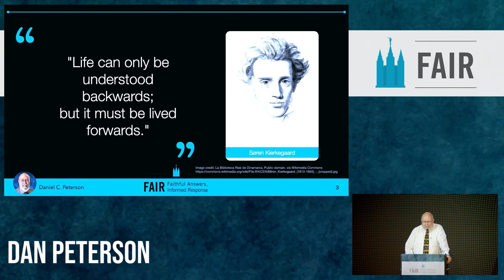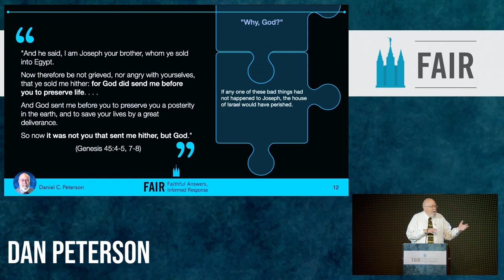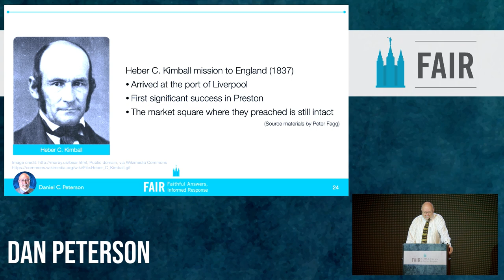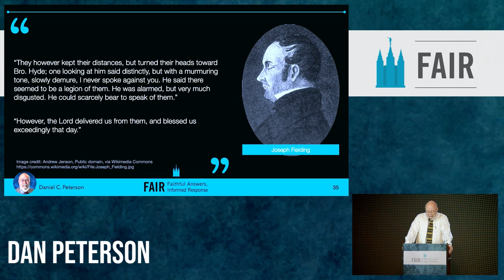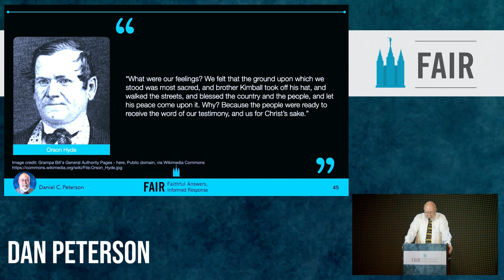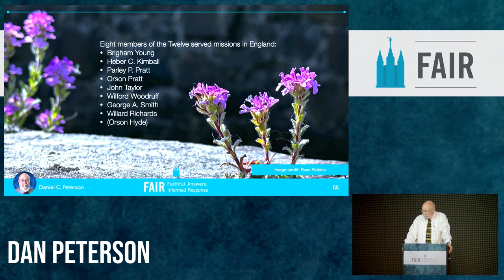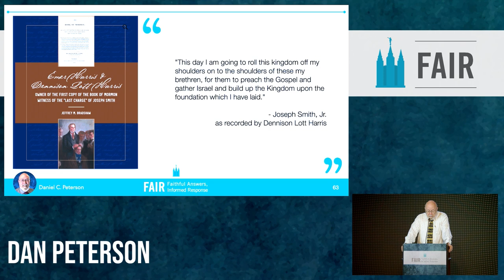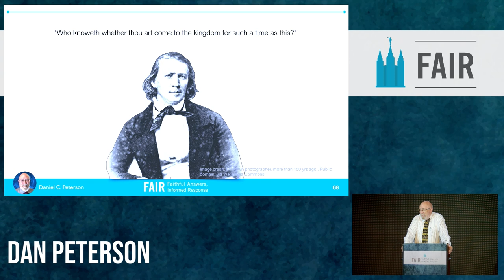Understanding History Backwards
"Understanding History Backwards" by Dan Peterson at the 2023 FAIR Conference

"Steadfast in Defense of Faith: Essays in Honor of Daniel C. Peterson" is available now!